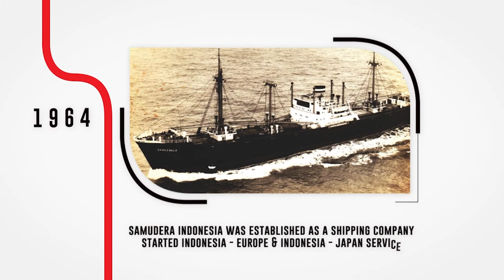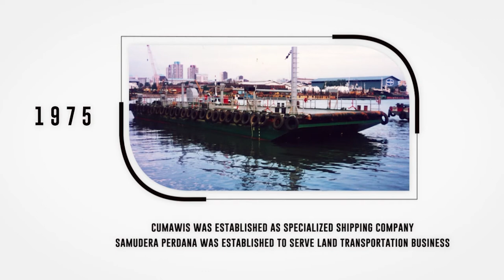Samudera Indonesia - Milestone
Samudera Indonesia is an integrated cargo transportation and logistics company established in 1964. The Company’s origins date back to the early 1950s starting as an international shipping agency founded by Mr. Soedarpo Sastrosatomo. With experience for more than 50 years, Samudera Indonesia has been able to develop a well-respected & well-recognized “Samudera” brand name. Samudera Indonesia has 5 business lines: Samudera Shipping, Samudera Logistics, Samudera Ports, Samudera Shipyard, and Samudera Property to provide high-quality services for the customers. Supported by 6.000 employees, more than 100 subsidiaries, and offices across various regions in Indonesia and Asia, Samudera Indonesia is committed to delivering the best solution in cargo transportation and logistics.